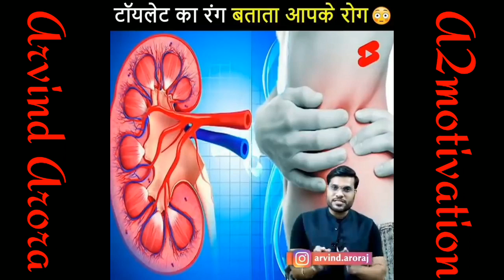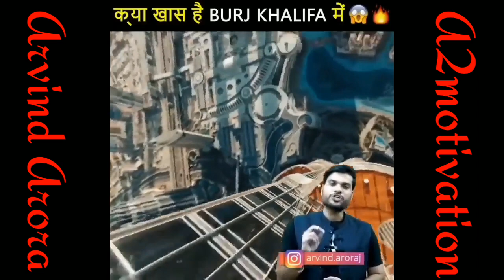क्या आपको पता है कि 🤔 दुनिया का सबसे HANDSOME घोड़ा 😱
= 09